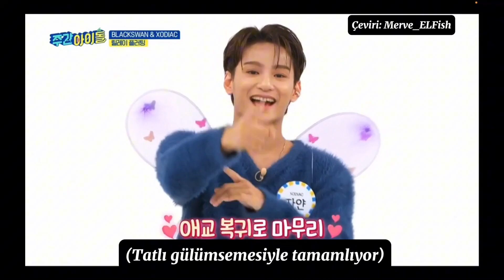XODIAC - ZAYYAN'DAN ENDONEZYACA 'Ottuke Song' [TÜRKÇE ALTYAZILI]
Xodiac müzik grubunun Endonezyalı müslüman üyesi Zayyan,
Weekly Idol'a katılıyor ve Ottuke şarkısını tatlı bir şekilde Endonezya dilinde söylüyor...
iyi seyirler...

YORUM YAPMAYI, BEĞENMEYİ unutmayınız,
emeğe saygı duyan herkesden tek beklediğim bu😊

📌 dip not: lütfen çevirilerimi izinsiz almayınız...
Respect for labor please 😊